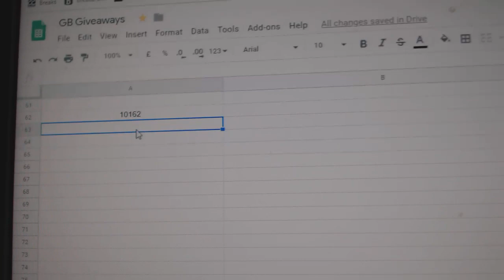Multi Randoms - C&C GB #10,162